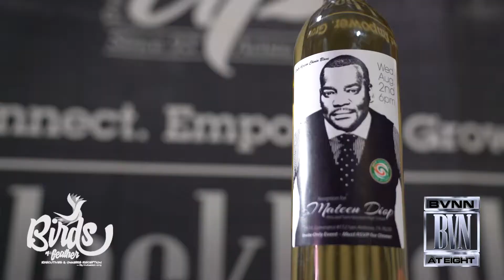Birds of a feather - Dr. Mateen Diop Vol. 1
Urban Dictionary: Birds of a feather flock together.
When people that act the same, hang out together. People that have the same morals often tend to group. It has nothing to do with jealousy, nor the amount of friends a person is allowed to hang out with. It is NOT pointed towards having a close friend neither. it simply means when people act the same, they normally hang out. Like a clique.